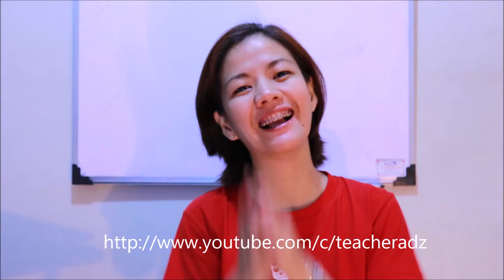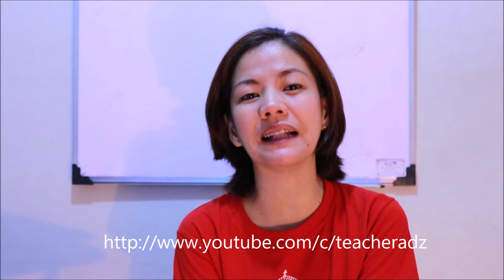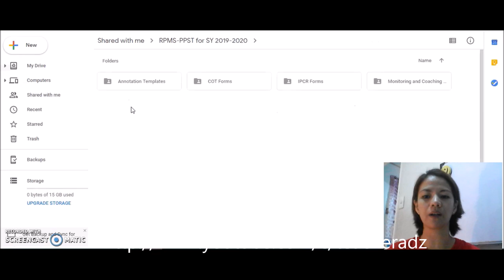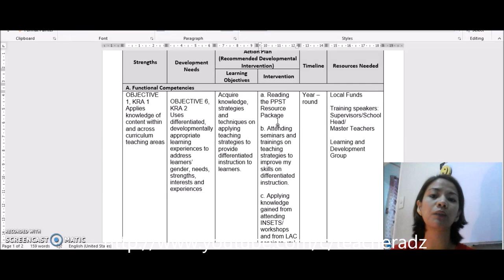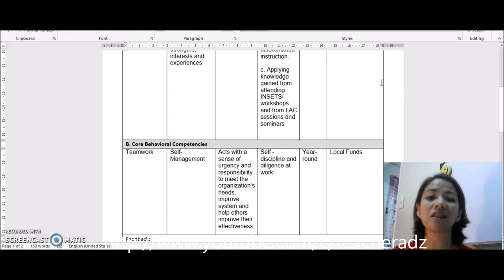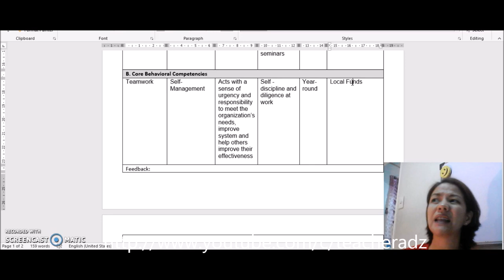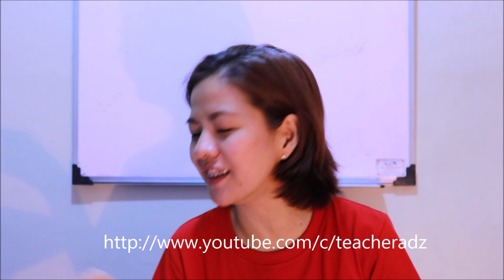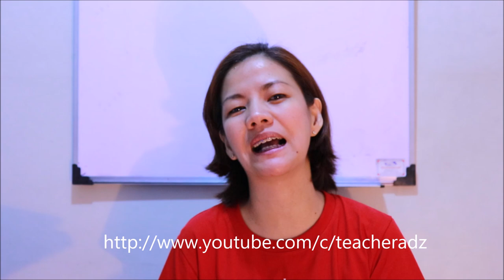Paano gumawa ng Development Plan?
Thanks for the kind words, my dear co-teachers!
I also appreciate those who are supporting this channel by watching it right here on YouTube and not somewhere else. Hehe. It means a lot! Thank you!